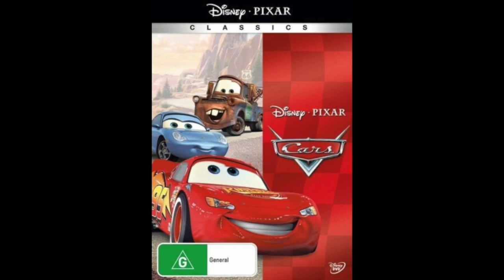Do you have the DVD? #61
I'm planning to get my birthday!